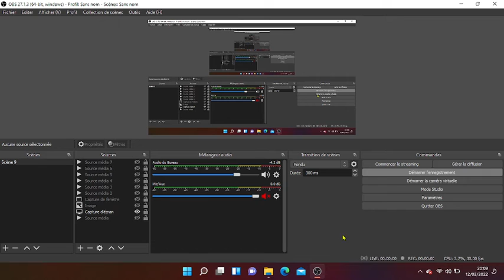Procès de kirito RP